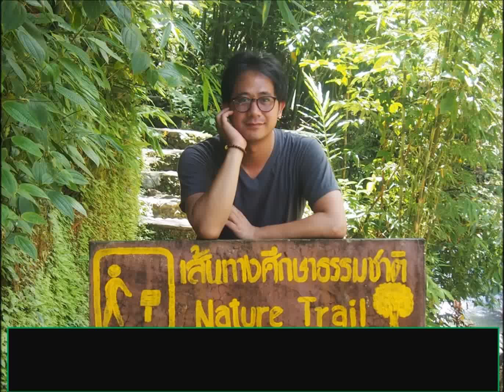คนไม่รักดี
ตายไปเหอะรีบไปตายซ่ะที จะไปตายที่ไหนก็ไป